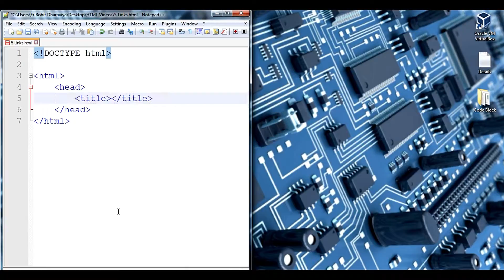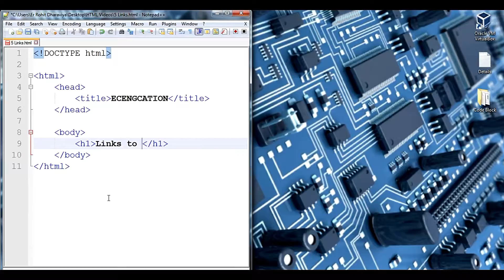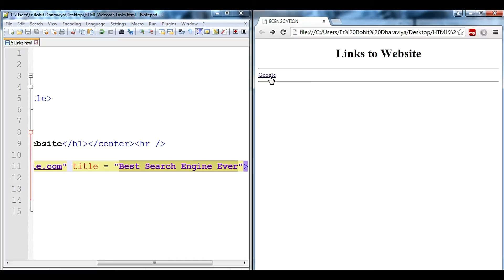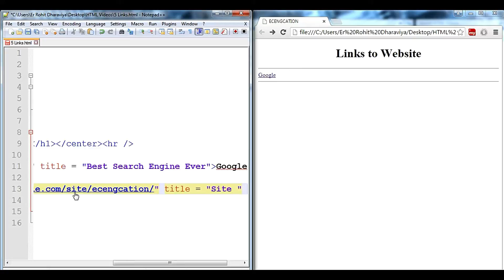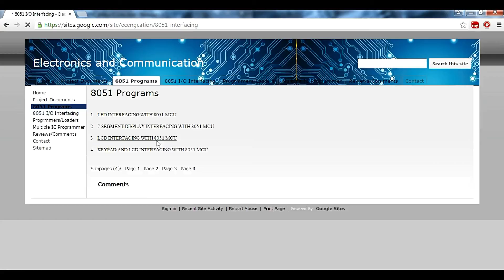HTML5 : 5 How to set link(hyperlink) to webpage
This video will show you how can we set a link to another webpage using HTML5.

Laptop : Dell Vostro 3546(Core i3)